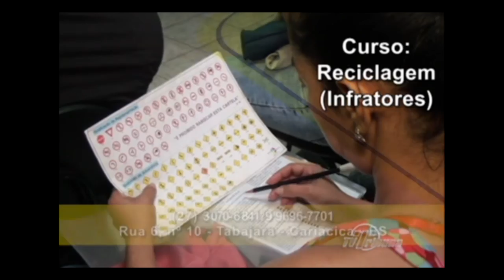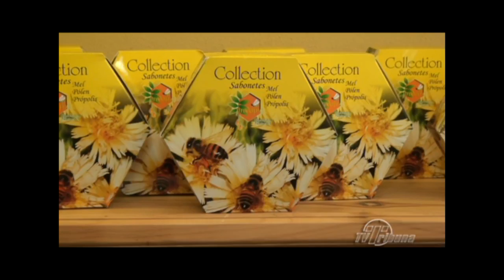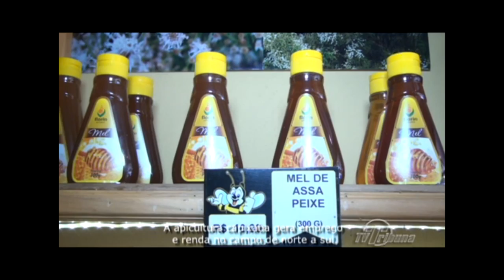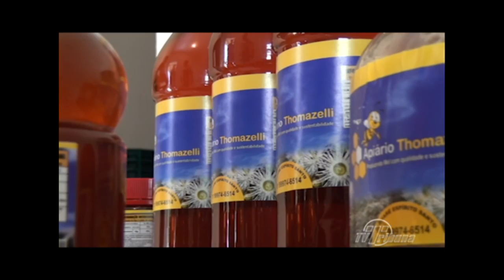Programa Nossa Terra do dia 04/10/2015